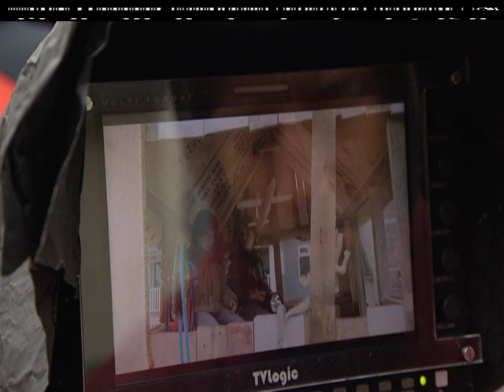Opnames film Mees Kees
Er komt een film van de populaire boekenreeks Mees Kees van schrijfster Mirjam Oldehave. De opnames zijn in volle gang en wij namen een kijkje.

De hoofdrollen zijn voor Felix en Brent. Zij spelen in de film goede vrienden en dat zijn ze inmiddels in het echt ook.